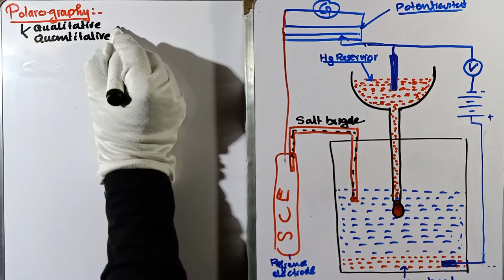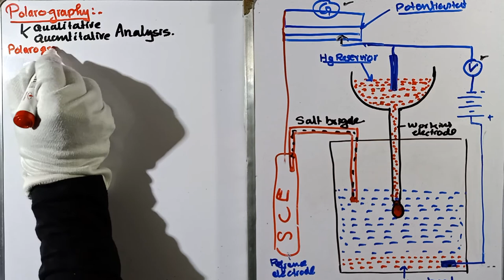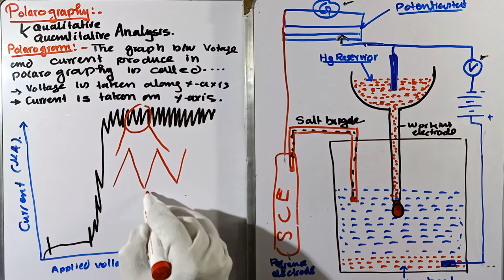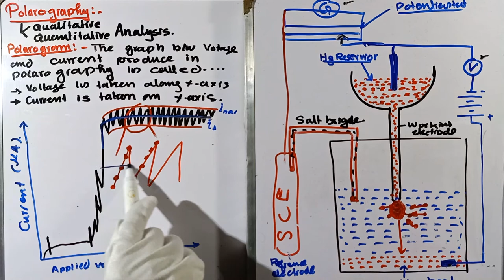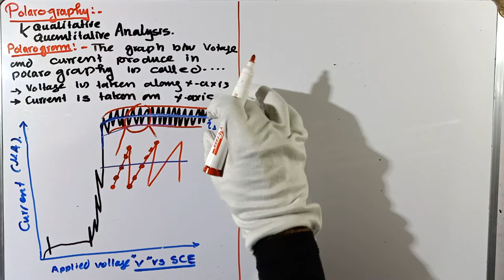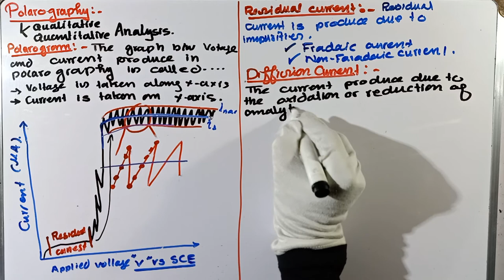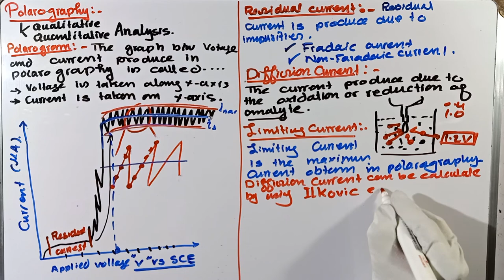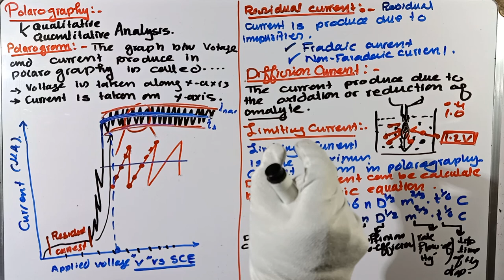Polarography | Polarogram explaintion in polarography | shape of Polarogram